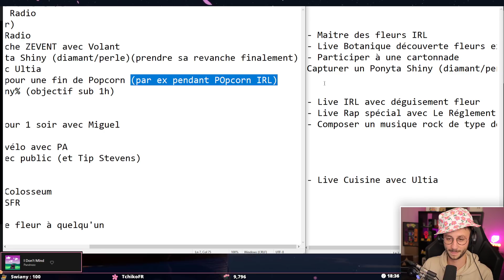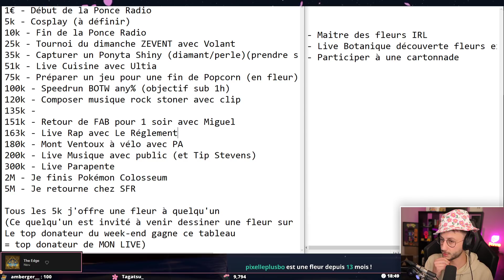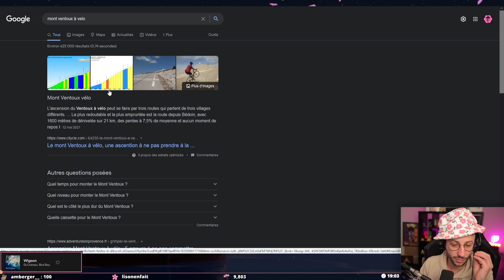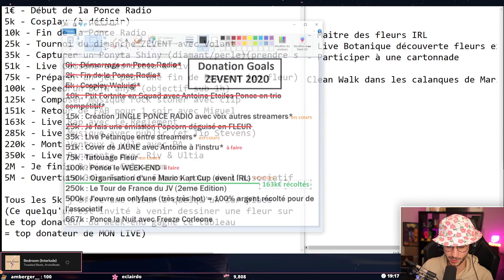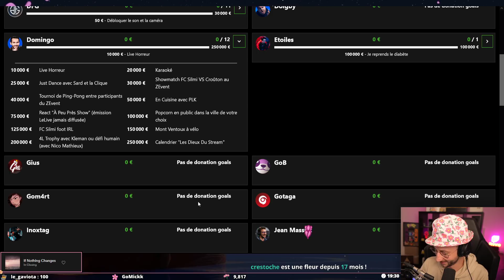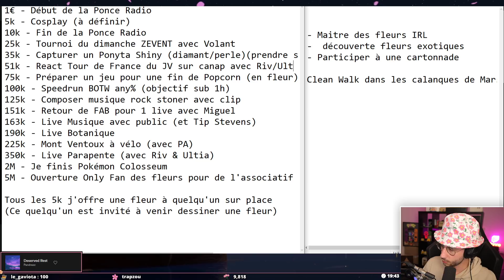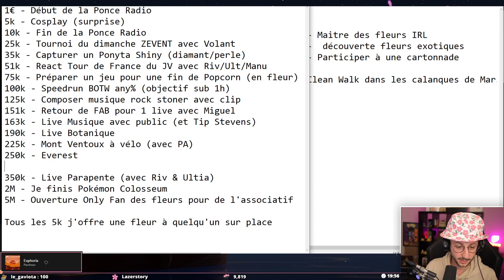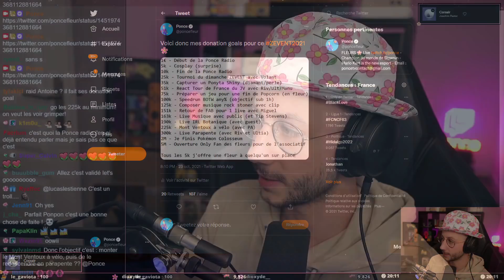MES DONATION GOALS DU ZEVENT 2021 #2 - PONCE REPLAY 23/10/21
Voici une petite vidéo issue du live du samedi 23/10/2021 dans laquelle je parle des donation goals du Zevent 2021.

LOVE & FLEURS